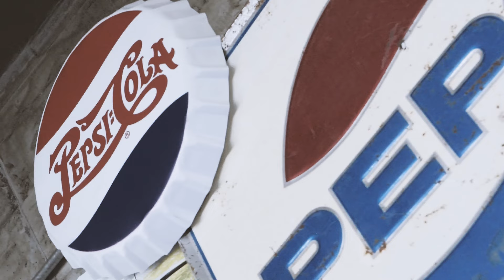KARMA - OLD SCHOOL [Official Video]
SANTOS NEGROS / KARMA / 2020

CARACAS - VENEZUELA

RAP / TRAP / HIP HOP

OLD SCHOOL

KARMA santos negros

Camara: Johan Giacalone

Edición y Animacion: Johan Giacalone